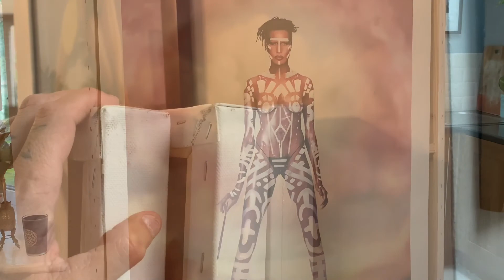Grace Jones Freedom Is Art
Watch as artist Juano Diaz creates an image of Grace Jones titled (Freedom is Art) 28 x 46-inch digital collage and acrylic on canvas.

Music (A for Alpha) by Paulo Goude 2019